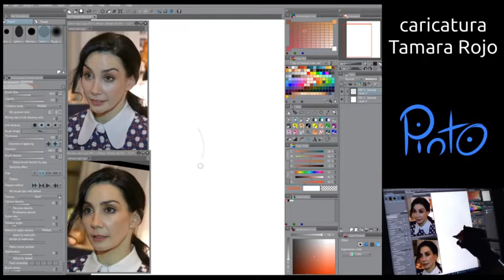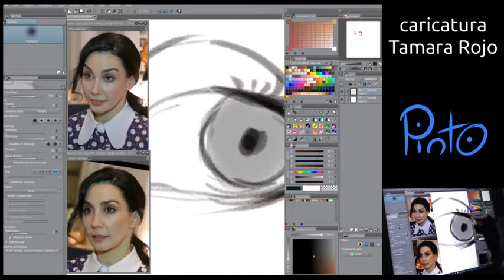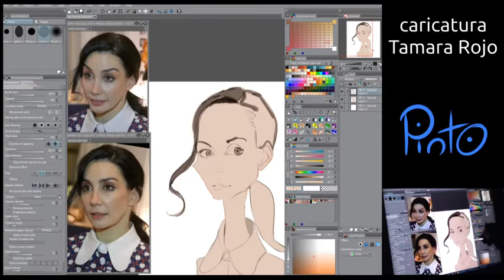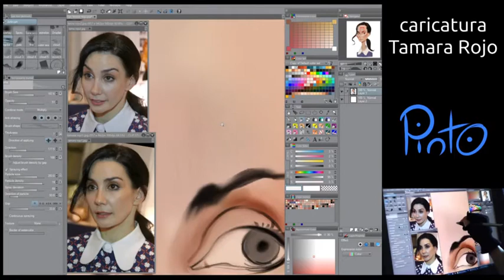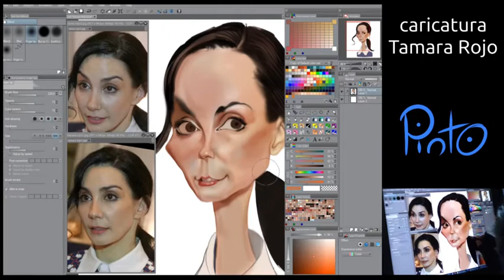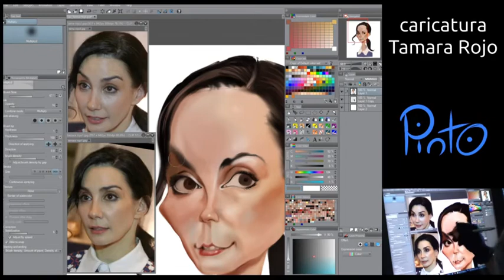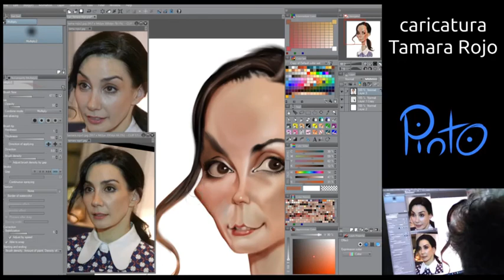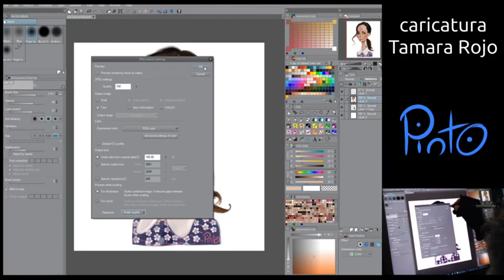Proceso Caricatura de Tamara Rojo, directora artística del English National Ballet en Londres.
En este vídeo me acompañáis en el proceso de creación de una caricatura digital hecha para el Última Hora de Mallorca, en tiempo real. Mientras tanto voy hablando sobre cuestiones técnicas, del programa y hablo sobre caricatura.
Dibujo con el programa Clip Studio Paint.

Curso Ojo de Caricaturista - Mejora tu dibujo de observación y tus caricaturas. Compra el curso y entra en la comunidad OjO de Caricaturista con todas sus ventajas.

Explicación sobre el curso OjO de Caricaturista, que visa ante todo mejorar la capacidad de observación para que después, automáticamente, las caricaturas ganen en parecido y madurez.

Para quienes inician en el mundo de la caricatura, tengo dos grupos de Facebook: